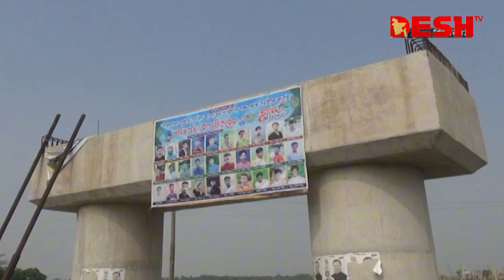দেশ সংবাদ | সকাল ১০টা | ০৩ মে ২০২৪ | Desh TV Bulletin 10AM | Latest Bangladeshi News